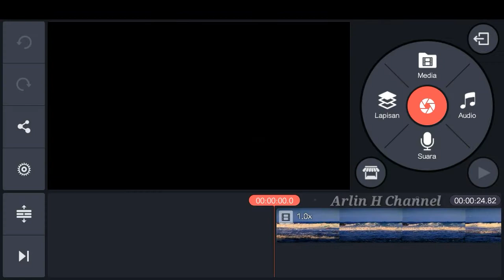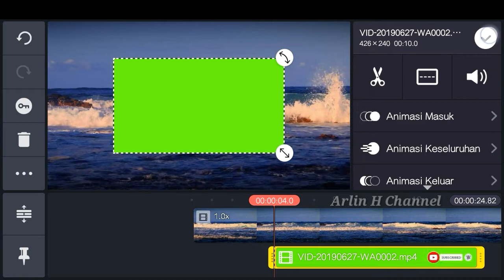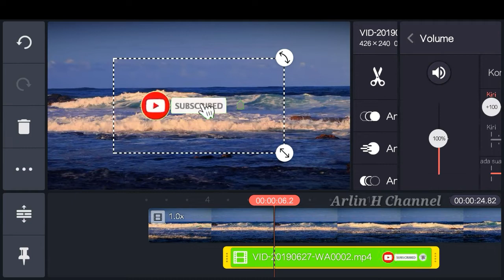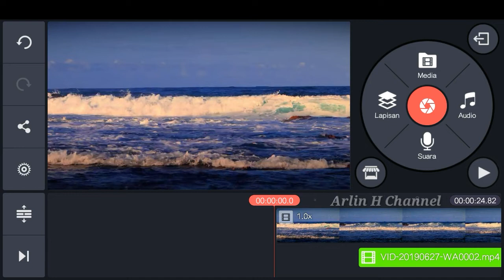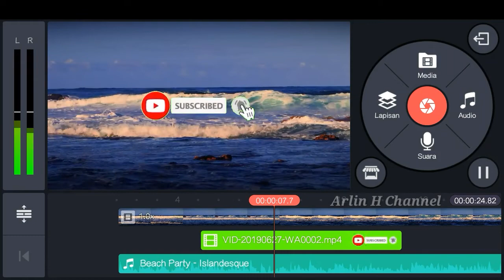Mudah!!! menghilangkan warna hijau pada "green screen subscribe button", di KINEMASTER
Silahkan untuk teman2 yang mau download